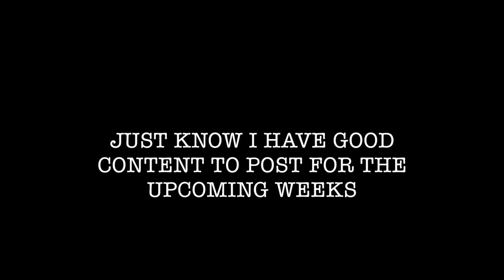SAN DIEGO FOOTBALL TRIP VLOG 2018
Hello! Sorry I haven't been posting lately but I hope you enjoyed this video! Don't worry I have some great ideas for the upcoming weeks I promise!